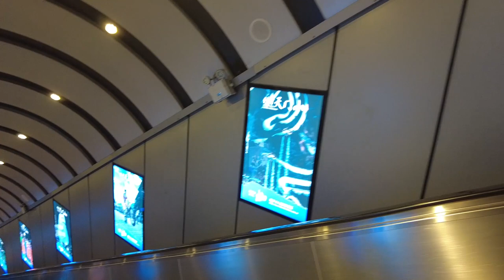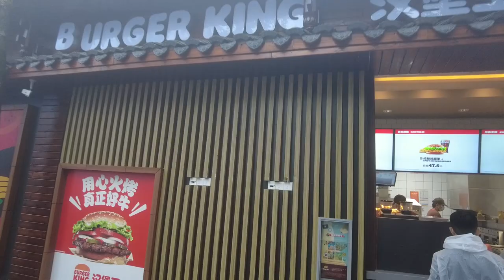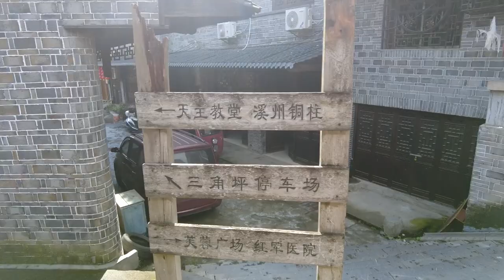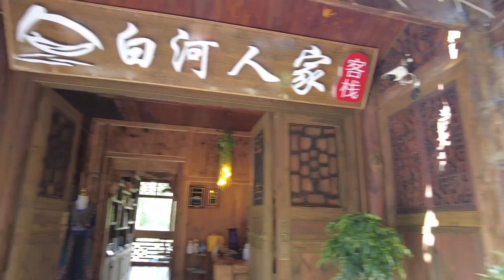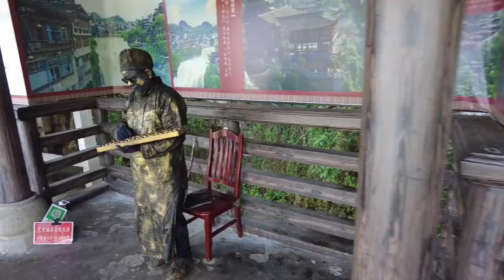2023_7_24-31【長沙張家界遊Part4】天門山—芙蓉鎮—鳳凰古城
2023_7_24-31【長沙張家界遊Part4】天門山—芙蓉鎮—鳳凰古城

來到了7月28日，今天遊覽聞名已久的天門山森林公園，先乘快線索道上天門山廣場，山上後涼快，聽說未有索道前是乘大巴過九曲十三彎到達的，後來意外多就改成了索道，且廣場也按五行風水重新佈局。我們不敢挑戰999級石階上天門，還是轉乘扶手電梯上，到達天門再乘穿山自動電梯至山頂，在山頂停留個多小時還沿路返回地面。午飯後乘車往芙蓉鎮，進入湘西改由苗族阿妹講解，告訴我們很多如土匪、趕屍、哭嫁等故事及風俗，也教我們一些苗族的古老醫術。芙蓉鎮原名王村鎮，因電影《芙蓉鎮》在此拍攝而得名，2007年更名芙蓉鎮，景色優美，瀑布馳名，離開芙蓉鎮晚上到鳳凰古城下榻，晚上節目下集再續！